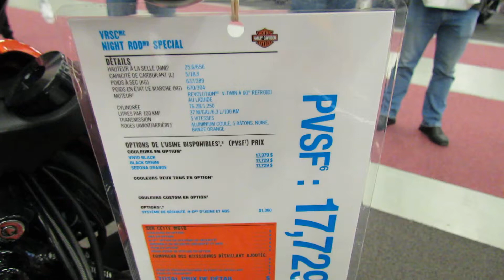2012 Harley-Davidson VRSC Night Rod Special at 2012 Montreal Motorcycle Show - Salon Moto Montreal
2012 Harley-Davidson VRSC Night Rod Special at 2012 Montreal Motorcycle Show - Salon de la Moto de Montreal